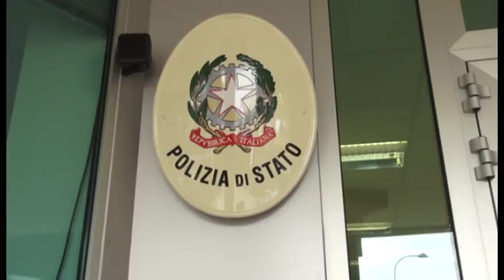Tre arresti per spaccio droga a L'Aquila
L'operazione portata avanti dalla squadra mobile, sezione contrasto al crimine diffuso della questura dell'Aquila, ha portato l'arresto di tre persone marocchine per spaccio di droga, e più precisamente di cocaina e hashish..
i tre sono stati arrestati in una frazione dell'Aquila, a Paganica, in cui, nel momento dell'arresto, stavano per consumare una dose di droga